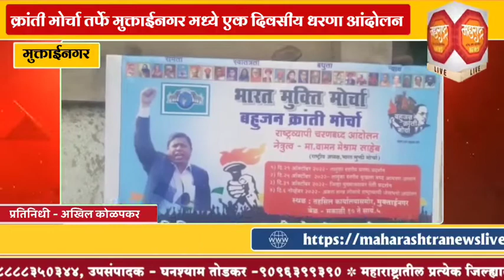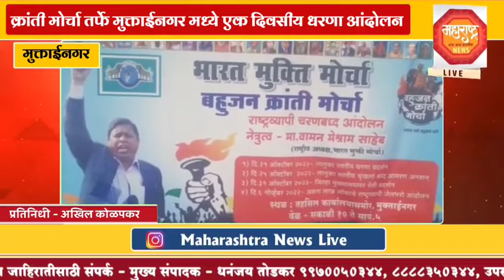क्रांती मोर्चा तर्फे मुक्ताईनगर मध्ये एक दिवसीय धरणा आंदोलन....